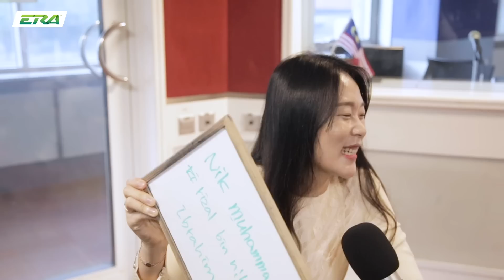Couple Durian Kimchi Borak Dengan JoHaRa Sampai Otak Stop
Kini semuanya dalam satu aplikasi, podcast, video, radio, artikel dan banyak lagi. Muat turun aplikasi SYOK sekarang! SYOK, semuanya ada!